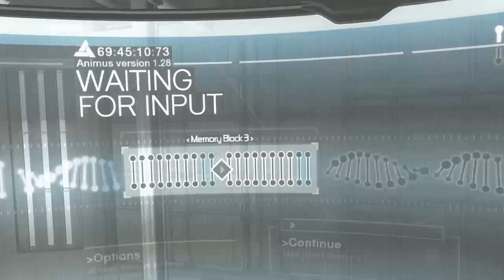Cheese Play's Assassin's Creed Part 6